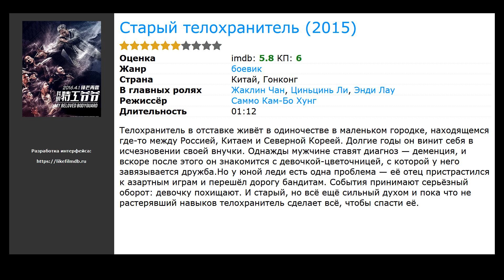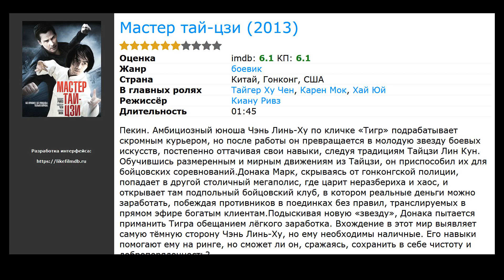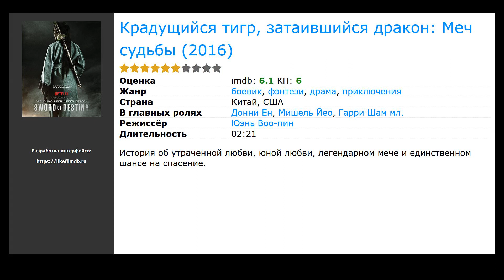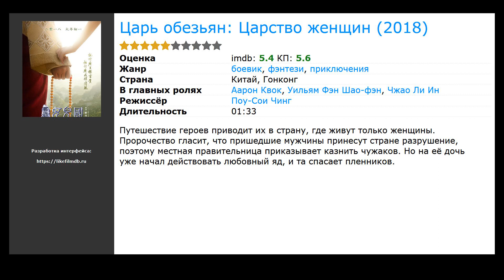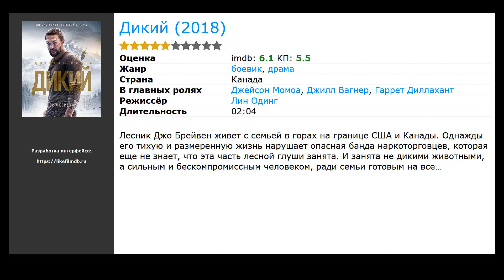10 лучших фильмов, похожих на Ип Ман (2008)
Список фильмов, которые по мнению зрителей похожи на Ип Ман (2008):

00:10 Старый телохранитель (2015) / жанр: боевик / в главных ролях: Жаклин Чан, Циньцинь Ли, Энди Лау
00:50 Мастер тай-цзи (2013) / жанр: боевик / в главных ролях: Тайгер Ху Чен, Карен Мок, Хай Юй
01:50 Меченосцы (2011) / жанр: боевик, триллер, драма / в главных ролях: Донни Ен, Такэси Канэсиро, Тан Вэй
02:11 Ученик мастера (2012) / жанр: боевик, драма / в главных ролях: Фунг Харк-Он, Сяочао Юань, Шу Ци
02:23 Крадущийся тигр, затаившийся дракон: Меч судьбы (2016) / жанр: фэнтези, боевик, драма / в главных ролях: Донни Ен, Мишель Йео, Гарри Шам мл.
02:36 Арена (видео) (2011) / жанр: боевик, триллер / в главных ролях: Келлан Латс, Сэмюэл Л. Джексон, Джонни Месснер
03:15 Царь обезьян: Царство женщин (2018) / жанр: фэнтези, боевик, приключения / в главных ролях: Аарон Квок, Уильям Фэн Шао-фэн, Чжао Ли Ин
03:35 Рейд (2011) / жанр: боевик, триллер / в главных ролях: Ико Уайс, Джо Таслим, Донни Аламшя
04:09 Бойцы (2011) / жанр: драма / в главных ролях: Нэйтан Граббс, Марк Сентер, Пелл Джеймс
04:26 Дикий (2018) / жанр: боевик, драма / в главных ролях: Джейсон Момоа, Джилл Вагнер, Гаррет Диллахант